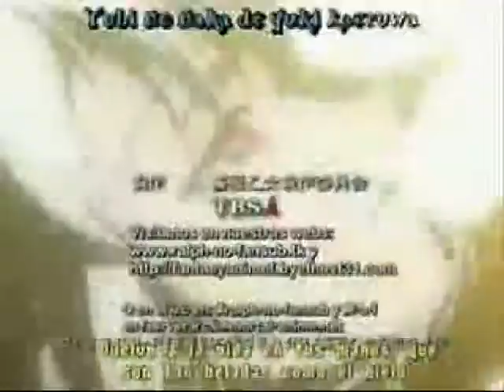Suigintou Wishmaster Rozen maiden AMV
Song: WIshmaster
Artist: Nightwish